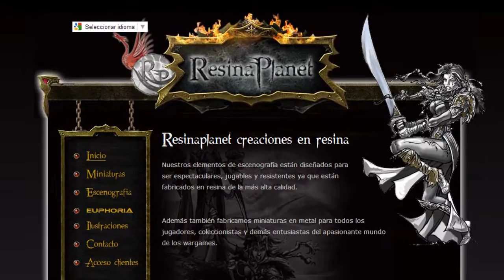APRENDE A JUGAR A EUPHORIA (FASE DE COMBATE)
Euphoria Miniatures es un juego de miniaturas de origen español. Si quieres conocer mejor dicho juego, no dudes en visitar